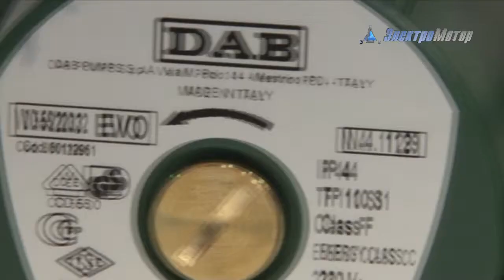Насос DAB-VD 55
Циркуляционный насос DAB VD 55/220.32 с мокрым ротором предназначен для бытовых систем отопления

Характеристики конструкции насоса DAB:

моноблочное исполнение
чугунная гидравлическая часть
корпус двигателя сделан с использованием штампованного алюминия
рабочее колесо сделано из технополимера
кожух статора, уплотненный фланец и защитная оболочка ротора -- из нержавеющей стали
кольцевые уплотнения -- синтетический каучук (EPDM)